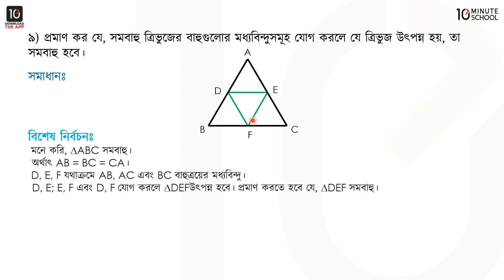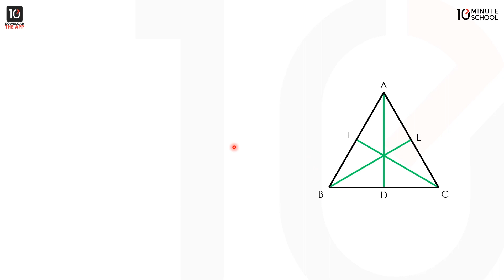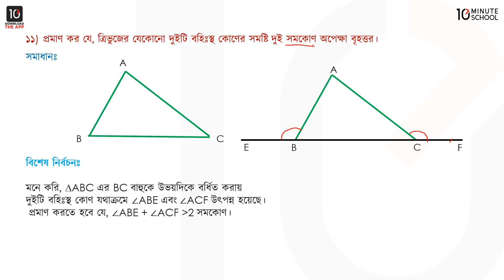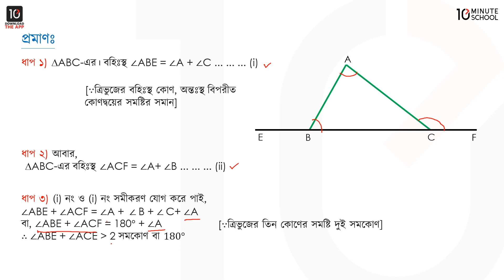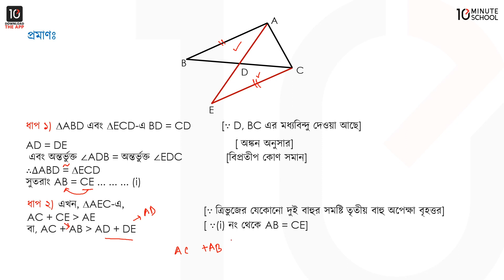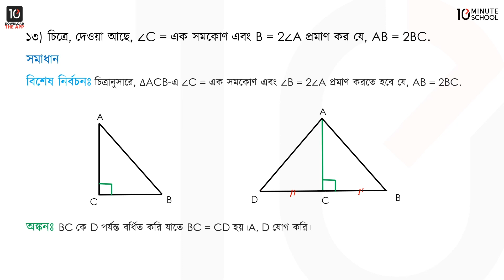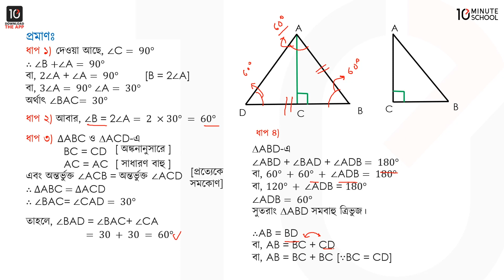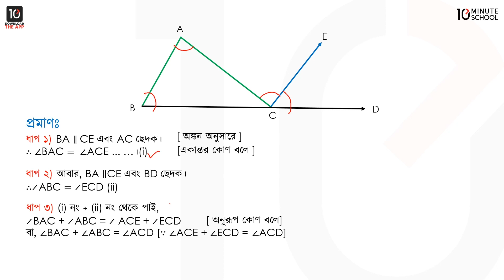অধ্যায় ৬: রেখা, কোণ ও ত্রিভুজ- (৬.৩)- পর্ব ৫ ​[SSC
SSC General Math এর একটি গুরুত্বপূর্ণ বিষয় হলো "রেখা, কোণ ও ত্রিভুজ- (৬.৩)।" 10 Minute School এর এই লাইভ ক্লাসটি থেকে শিখে ফেলুন রেখা, কোণ ও ত্রিভুজ- (৬.৩) এর সকল বিষয় সম্পর্কে।

Instructor Name: Shahreen Tabassum Nova

00:00 Introduction (Problem 01)
02:40 Problem 02
04:55 Problem 03
07:25 Problem 04
10:00 Problem 05
14:48 Problem 06